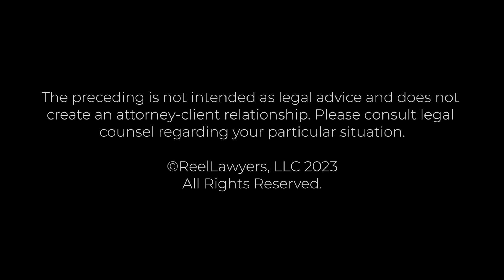What is your experience in handling construction accident cases? | Michael Conley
What is your experience in handling construction accident cases?

J. Michael Conley is a highly respected advocate for Massachusetts injury victims and their families. He co-founded Kenney & Conley, P.C. and is a fellow of the American College of Trial Lawyers. He has an AV® rating from Martindale-Hubbell, indicating exceptional legal ability and integrity.

Originally from Cambridge and Newton, Massachusetts, Michael earned a Bachelor's degree in Political Science from The George Washington University and graduated cum laude from Suffolk University Law School. He joined the law firm of Murphy, Lamere & Murphy in 1982 and co-founded Kenney, Conley, Sullivan & Smith, P.C. in 1985, focusing on civil litigation and trial work for individuals.

At Kenney & Conley, P.C., Michael specializes in representing victims of negligence and misconduct. He contributes to legal education through writing and lecturing for organizations like the Massachusetts Academy of Trial Attorneys and Massachusetts Continuing Legal Education, Inc. He volunteers his time to educate fellow lawyers on personal injury topics and serves as an arbitrator in personal injury and insurance coverage cases. He also volunteers as a judge in trial practice and moot court competitions, helping students develop their advocacy skills.

Kenney & Conley
100 Grandview Road, Suite 218
Braintree, MA 02184